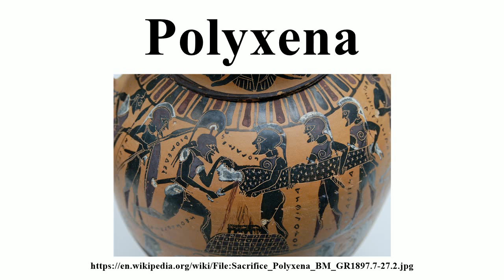Polyxena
Image-Copyright-Info
Image-Copyright-Info